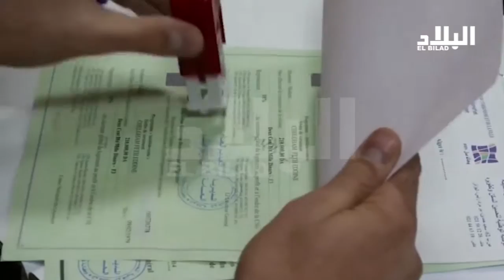هكذا سيتم توزيع السكنات علي مكتتبي " عدل 01" : El Bilad TV